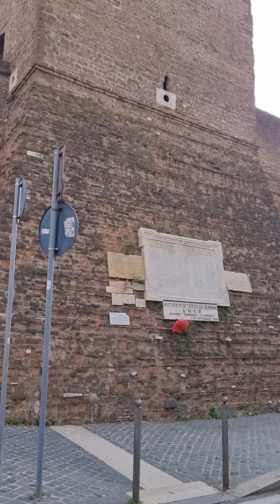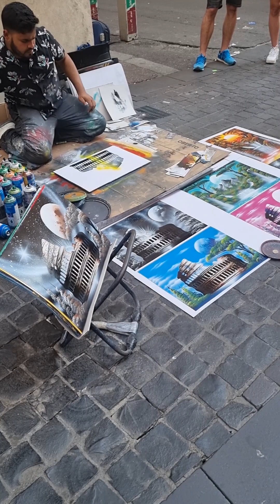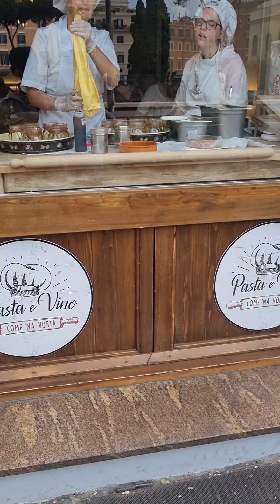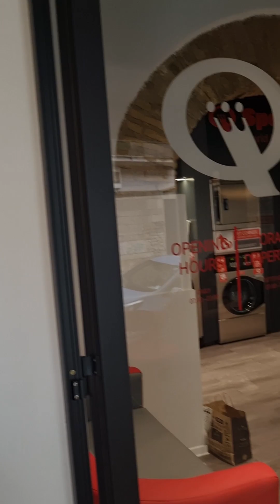이탈리아 로마는 이틀로 충분 했다 나에겐,,